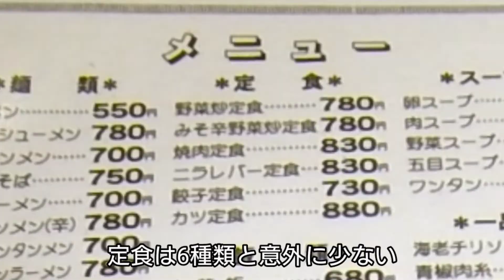爽快ツーリングからの絶品餃子！の巻